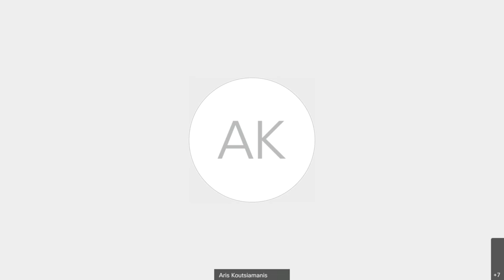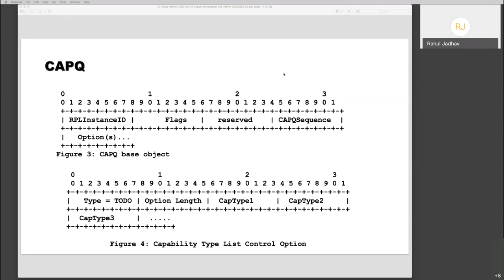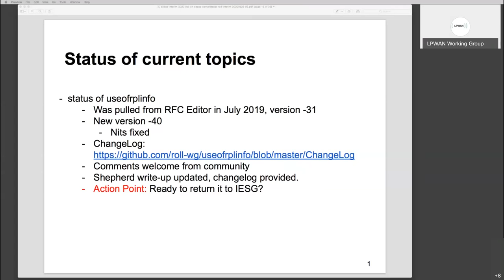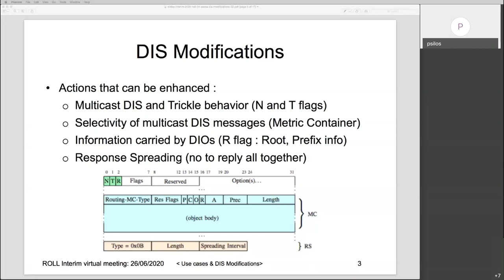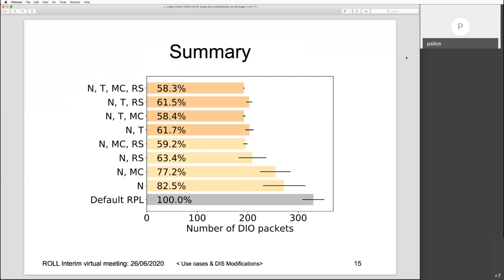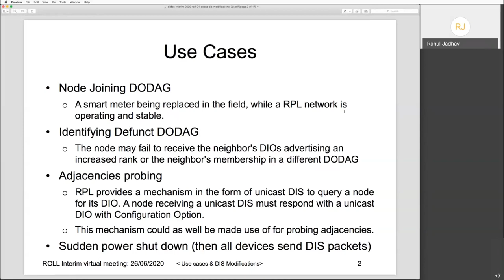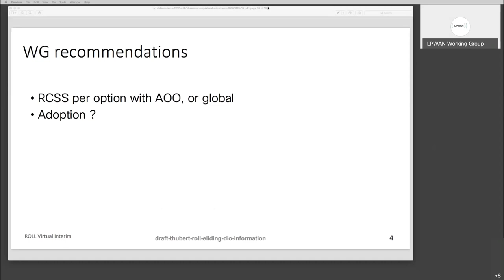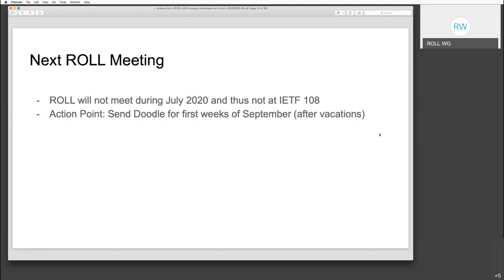ROLL WG Interim Meeting, 2020-06-26